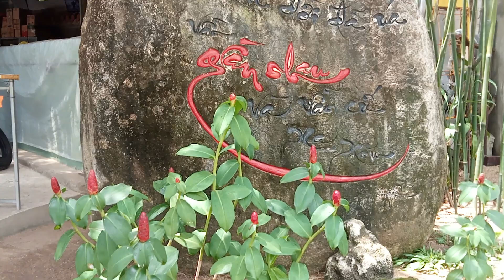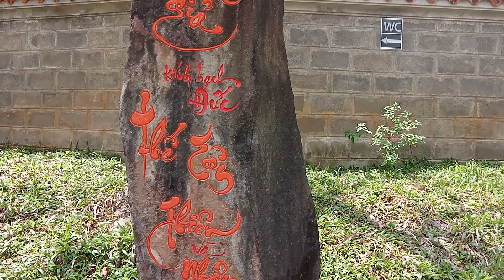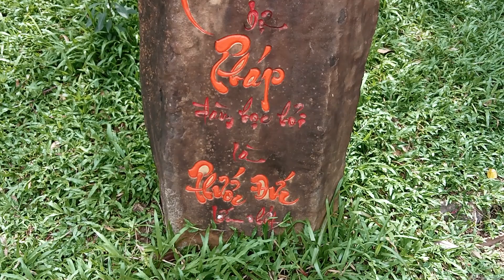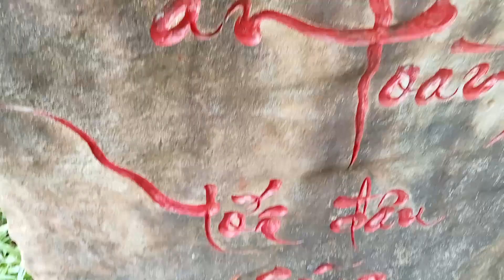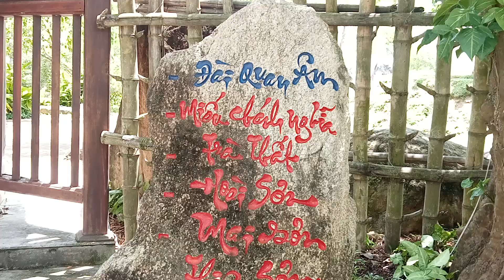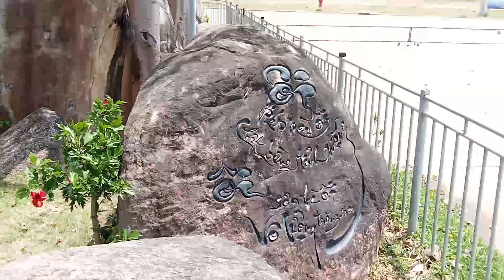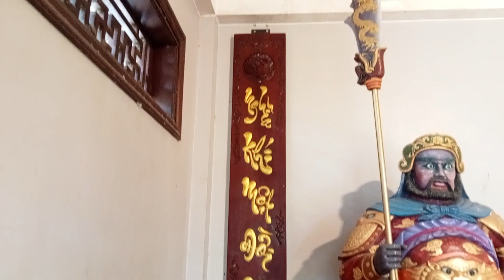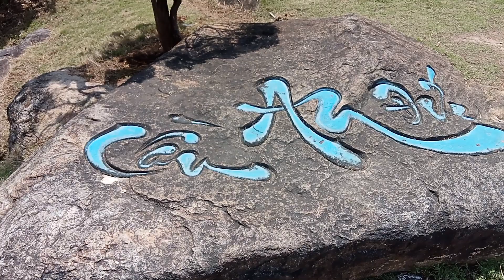chùa thiên hưng( gọi là chùa đồng ngộ) thị xã An Nhơn, tỉnh Bình Định,